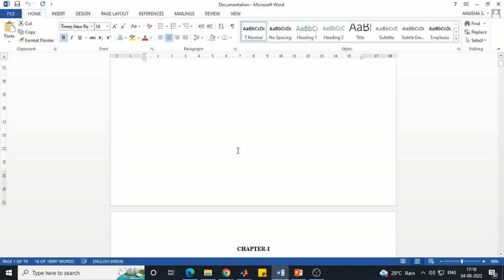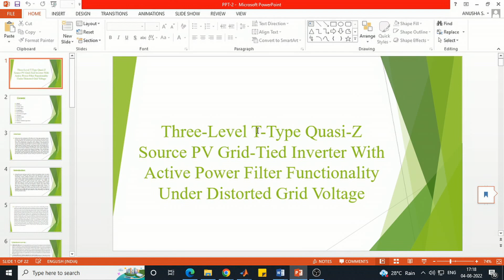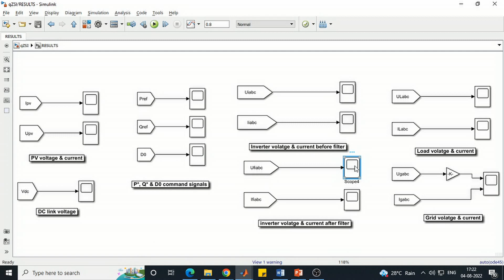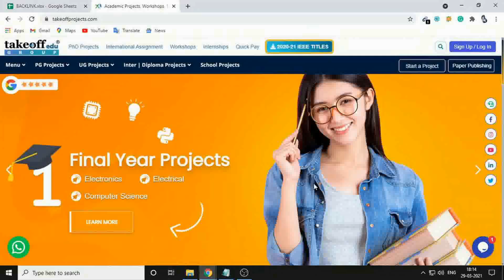Three Level T Type Quasi Z Source PV Grid Tied Inverter with Active Power Filter Functionality | EEE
Distributed energy resources (DER) such as solar photovoltaic (PV) interfaces with the utility grid by high-efficiency power electronic converters.

𝗧𝗮𝗸𝗲𝗼𝗳𝗳 𝗘𝗱𝘂 𝗚𝗿𝗼𝘂𝗽 provides the most creative concepts and ideas for that can make very effective power distribution projects for students, researchers, and engineers. So browse through our list of power distribution projects topics and choose the best power distribution projects for your needs today.